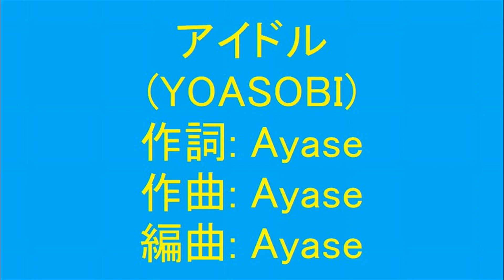【ボイスチェンジ】アイドル(YOASOBI)をオク下＆ボイスチェンジでさゆこさんとうたスキコラボさせていただきました(TAKE４)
2023年　19th　デジタルシングル　オリコン1位
アニメ【推しの子】主題歌

オリコン１位は勿論
Billboard Japan Hot 100　1位
Billboard Japan Download Songs　1位
Billboard Japan Streaming Songs　1位
と軒並み１位を獲得！
配信開始から５か月経った現在でもカラオケランキング１位と
まさに今年を代表する曲ですね＼(^o^)／

自分は５か月ぐらい前？？音もだちの皆さんのカバーで知りました
で、youtubeで原曲を聞いたんですが、音とリズムの変化があり過ぎて
しかも4分も無い曲なのに半分以上休憩無いので息継ぎが鬼！
歌うの無理！！　と言う事で、その時は全く覚える気にならず(´・ω・`)ノ

でしたが、その後も音もだちの皆さんのカバーを聞かせて頂いたり、
嫁さん、娘と一緒にオケに行ったら長女さんが歌ったりして耳にするうちに

やっぱり歌いたい！

と方向転換(；＾ω＾)
8月に入って早々に覚え始めたんですが、音程、リズムの変化が半端なく、
覚えるのに一苦労どころかかなり苦労！そして覚えてもかなりの早口で息継ぎもヒーヒー。。
１か月丸々かかって何とか形に出来るようになりました♪
で、いつものようにうたスキ動画を覗いていたら、
さゆこさんのハモリ動画を見つけたんですが、
ハモリだけではなく振り付けもあって、とっても楽しそう＼(^o^)／
と言う事でご一緒させていただきました
本当に難しい曲で、さゆこさんと同じ振り付けをやろうとしたら歌を間違えて。。。
で、オク下、ボイスチェンジで合計９回歌いました(；＾ω＾)

本当に難しい曲でしたが、さゆこさんのお陰で凄く楽しく歌わせていただきました
さゆこさん、有難う御座いましたm(__)m

ちなみにさゆこさんのコラボ動画はセルフコラボ用に作られたとの事で、
youtubeにセルフコラボUPされてます

うたスキ動画でアイドルを検索するとさゆこさんのハモリ動画が出てきますので、
皆さんもさゆこさんとご一緒されてはいかがでしょうか？？
絶対に楽しく歌えますよ＼(^o^)／

あ、勿論原キーなんて裏声でも無理なのですが
雰囲気だけでもいくらちゃんを味わいたいと思い、
ボイスチェンジって機能で【ギャル】を選択すると、こんな声になります

ちなみに、長女さんに　　どうやって覚えたの？

って聞いたら、　　　　　３日も聞いてれば覚えられるよ♪

とのお返事。。。若いって羨ましいですね(；＾ω＾)

あ、さゆこさんのようにペンライト持って行かなかったので、
自撮り棒＆ソロライブの時に使うスマホの三脚を折りたたんで振り回してます♪

そうそう、音もだちのカバー、たくさん聞かせていただきましたが、
ビックリしたのがほのかさん！
勿論？原キーで歌われてますし、音もしっかり当たってます
しかも弾き語り！！
歌うだけでも超難しいのに、演奏しながら歌えるって凄すぎますね
分割してくっつけられたって事でしたが、それでも弾き語りは素晴らしい！！
良かったらほのかさんのカバーもお聞きください

ボイスチェンジorオク下、コラボorヒトカラのver違い動画は此方から